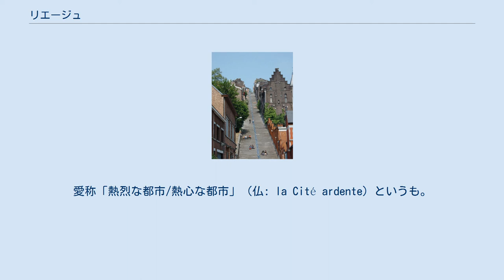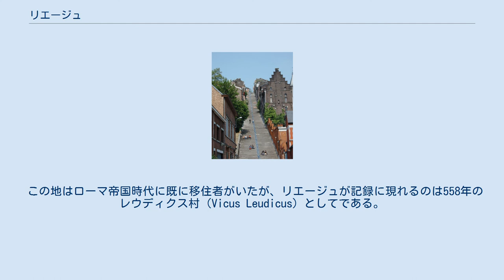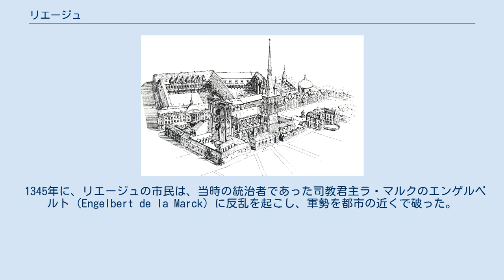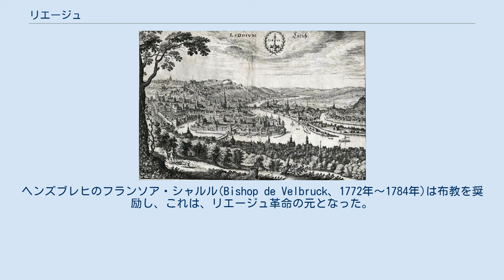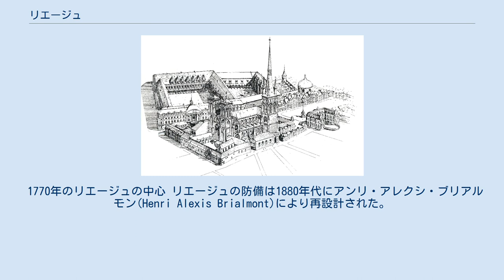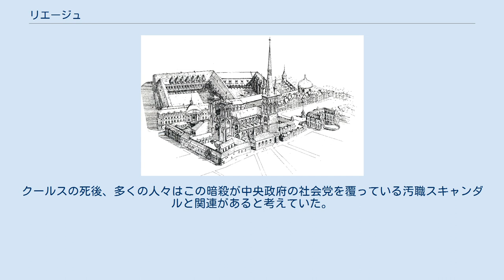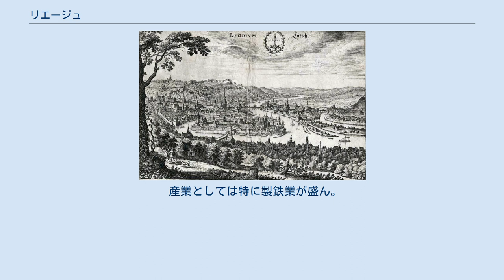リエージュ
リエージュ（またはリエージュ語なまりで「リエーシュ」という）は、ベルギー東部ワロン地域のリエージュ州にある工業都市で、同州の州都である。
ベルギー第5の都市。
表記はフランス語で Liège（1946年以前はLiége）[ljɛʒ] ( 音声ファイル)、ワロン語でLîdje [liːtʃ] ( 音声ファイル)、オランダ語でLuik [lœyk] ( 音声ファイル)、ドイツ語でLüttich。
愛称「熱烈な都市/熱心な都市」（仏: la Cité ardente）というも。
 オランダおよびドイツとの国境に近く、ムーズ川に臨む。
人口185,574人、面積69.39 km²（2005年1月1日現在）で、リエージュ都市圏全体の人口は60万人ほど。
交通の要衝で、ワロン地域の中心都市である。
中世にはリエージュ司教領の首都として栄えたため、古都とも呼ばれる。
日本人がベルギーワッフルと呼ぶリエージュ式ワッフル発祥の地でもある。
 この地はローマ帝国時代に既に移住者がいたが、リエージュが記録に現れるのは558年のレウディクス村（Vicus Leudicus）としてである。
705年頃、聖ランベルトゥスは異教徒の改宗を完了した。
しかし、彼はリエージュにおいて殺害され、その後、一般に殉教者とみなされるようになった。
 聖ランベルトゥスの遺骸を祭るために、彼の後継者である、聖フーベルトゥスは都市の中心的な建物となったバシリカを建設し、その近くに司教の住居を置いた。
2世紀後に、都市はリエージュ司教領の首都となり、その国は985年から1794年まで続いた。
最初の司教君主であるノトガー（Notger）は、都市を知的で宗教的な中心地と変えた。
これによりリエージュは、中世の間、文化的な重要性を維持した。
教皇クレメンス6世はアヴィニョンの教皇の宮廷で演奏を行うための音楽家を何人か連れてきた。
それにより、宗教界で音楽の練習を行うことが認められた。
 リエージュは沢山の教会で有名であり、その中で最も古いものが、682年からある聖マルタン教会である。
リエージュは、名目上は神聖ローマ帝国の一部であったが、実際には、かなりの独立性を有していた。
 1650年のリエージュの地図 中世後半となると、何世紀にも渡り、リエージュの戦略的な地位の上昇のため、軍事的な目標となったり、反乱が頻繁に発生したりした。
そのため、比較的早くから、都市の西側を見渡すことが可能な急な丘の上に城が建築された。
 1345年に、リエージュの市民は、当時の統治者であった司教君主ラ・マルクのエンゲルベルト（Engelbert de la Marck）に反乱を起こし、軍勢を都市の近くで破った。
ブルゴーニュからの支配に対する反乱の後、1468年にフランスのルイ11世と、ヴァロワ＝ブルゴーニュ家のシャルル突進公は、奇襲の成功とその後の戦闘により、リエージュを占領し、都市を大きく破壊した。
リエージュは、公式には神聖ローマ帝国の一部であった。
1477年以後、都市はハプスブルク家の、1555年以降はスペイン・ハプスブルク家の支配を受けた。
しかし、実務的な支配はその司教君主が行っていた。
ラ・マルクのエラール（Erard de la Marck, 1506年 - 1538年）の統治は、リエージュにおけるルネッサンスの発生と同時期であった。
対抗改革の間に、リエージュの教区は分割され、次第に宗教的な国家としてのその役割を失った。
17世紀には、司教君主がバイエルンのヴィッテルスバッハ家からやって来た。
彼らは、ケルンと神聖ローマ帝国の北にある他の司教領を統治した。
この時期になると、周囲の豊富な地下資源に支えられ、鉄の精錬や金属加工が盛んになった。
当時の大商人ジャン・クルティウスは、火薬や明礬（みょうばん）を輸出して巨益をあげている。
 スペイン継承戦争中の1702年、イギリス軍総司令官マールバラ公ジョン・チャーチルはバイエルンの司教君主と同盟軍のフランス軍統治下のリエージュを占領した。
18世紀の中ごろ、フランスの百科全書派の考えがリエージュに広まり始めた。
ヘンズブレヒのフランソア・シャルル(Bishop de Velbruck、1772年～1784年)は布教を奨励し、これは、リエージュ革命の元となった。
このリエージュ革命は、1789年8月18日に司教都市において発生した。
1794年のフランス革命戦争で、フランス軍は都市を占領し、強硬な反宗教的な体制を押しつけた。...